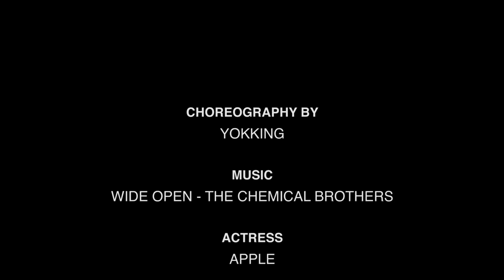The Chemical Brothers - Wide Open || Yorking Choreography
Choreography: Yorking
Dancers: Yorking
Filmed and edited by: T

Wechat: Sinostage

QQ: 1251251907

Sinostage is the home of urban dance in China.

Artists who have visited us in Chengdu include: Keoni and Mari, Lyle Beniga, Shaun Evaristo, Koharu, Yanis Marshall, The Kinjaz, The Quick Crew, Jun Quemado, Jillian Meyers, Brian Puspos, Leah Kim, Bam Martin, Sorah Yang and many more. Come and visit us – your first class is free.

Poly Center location:
Chengdu Poly Center Building A, Unit #2115
成都市武侯区锦绣路1号保利中心东区A座2115室

QuickStyle x Sinostage location:
Yanlord Landmark Shopping Mall,
No.1 Section 2 of South Renmin Road, Unit #401
人民南路2段仁恒置地商场4楼401